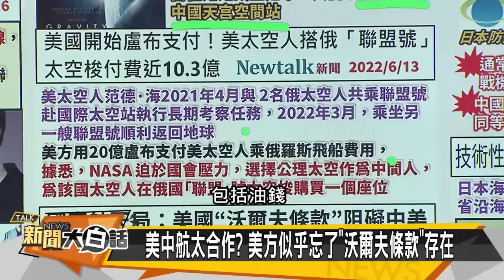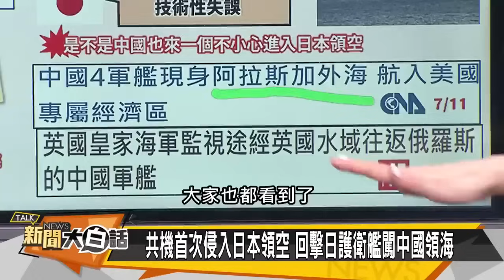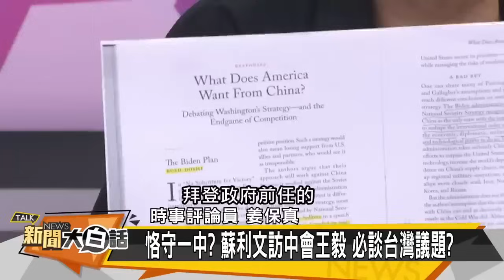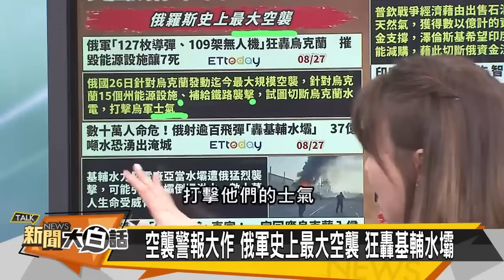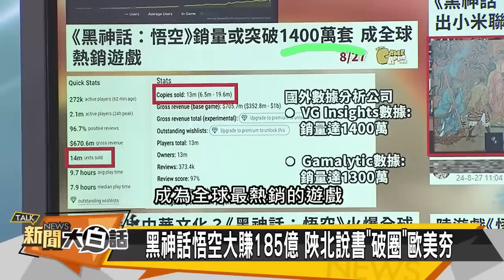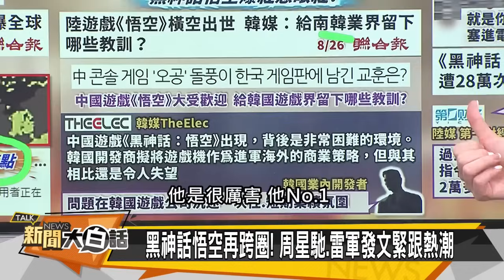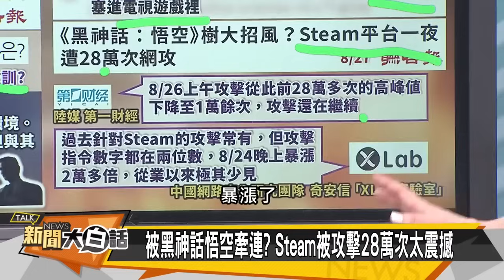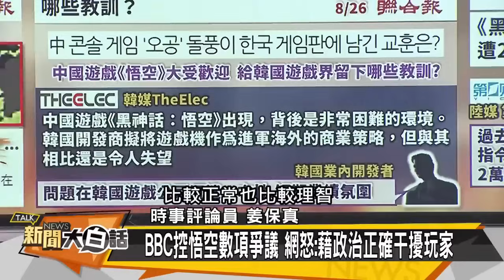[SUB]BCC陰陽黑悟空？俄炸烏克蘭大壩 新聞大白話 20240827 字幕版